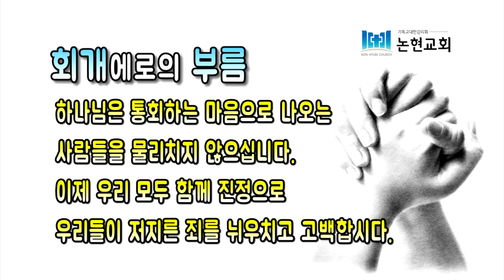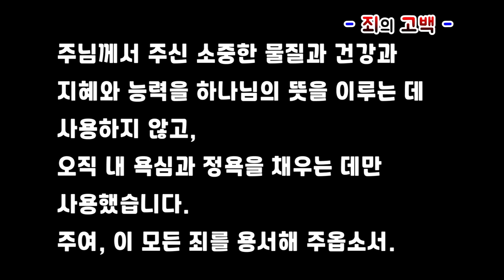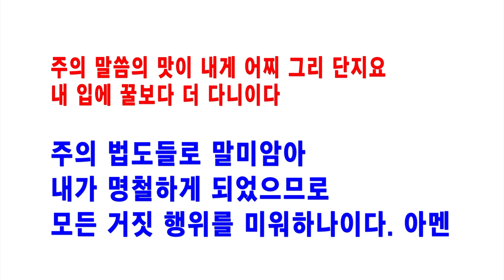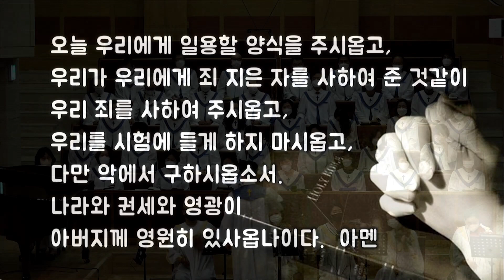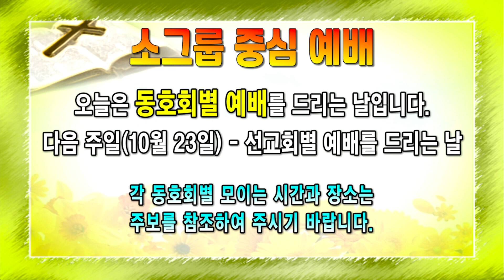논현교회 주일예배 (10월 16일)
2022년 10월 16일 주일예배
( 말씀 )  창세기 32 : 22 ~ 31
( 제목 )  야곱이 이스라엘로
( 설교 )  권영규 목사
( 기도 )  김현남 장로
( 특송 )  라은애 권사